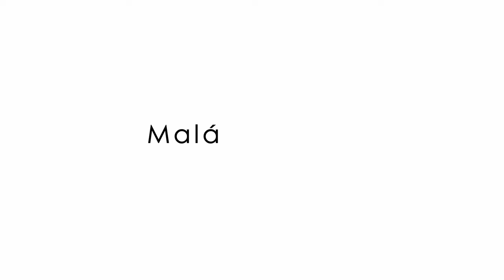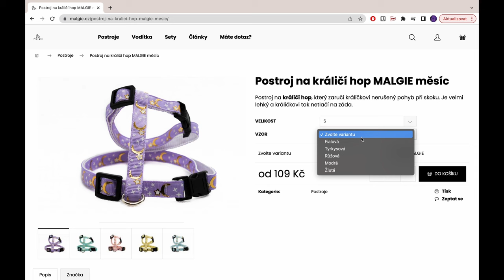Malgie - postrojky a vodítka na králičí hop | Alphi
Klikni na ZOBRAZIT VÍCE, pokud se chceš dozvědět víc :)

Malgie je značka, která vznikla v České republice v roce 2022.

Zakládáme si na české výrobě a všechny postrojky a vodítka jsou vyráběny na Jižní Moravě, používáme ty nejkvalitnější materiály, aby byly produkty kvalitní a zároveň esteticky pěkné. Snažíme se vytvořit takové produkty, které budou králíčkovi na těle co nejméně zavazet a dopomůžou mu k lepším výsledkům v soutěžích.

Děkuji za zhlédnutí a uvidíme se u dalšího videa! :)
  -Alphi